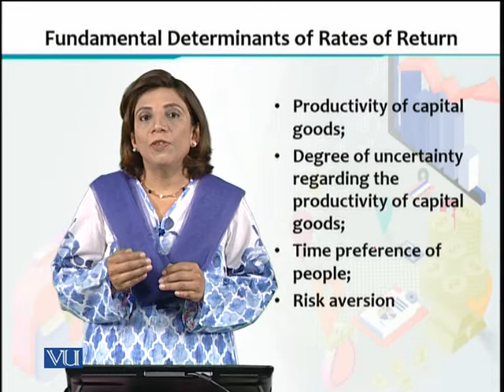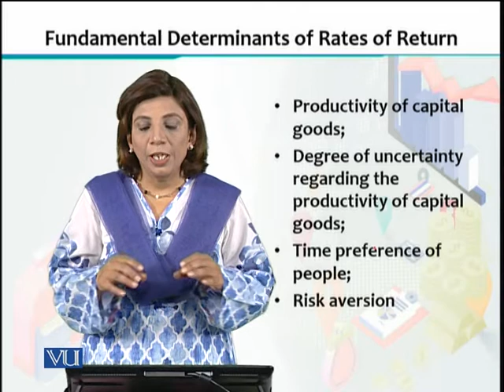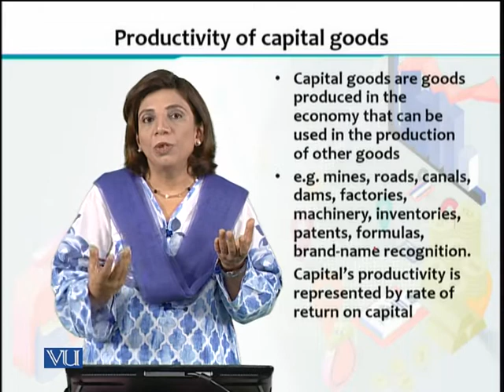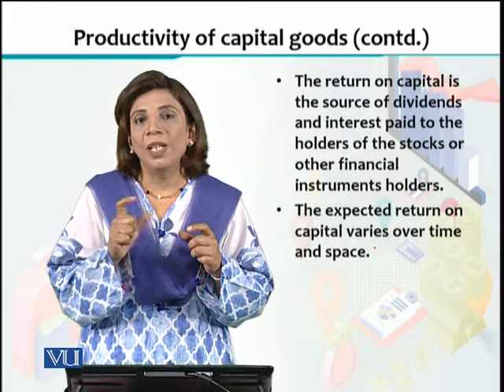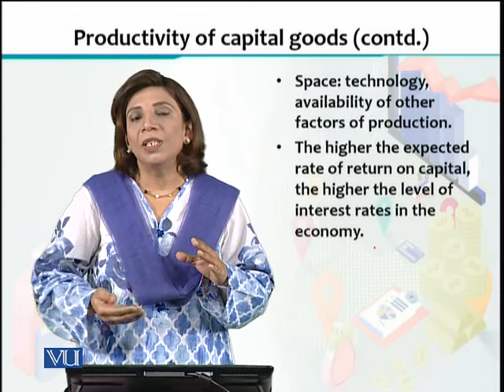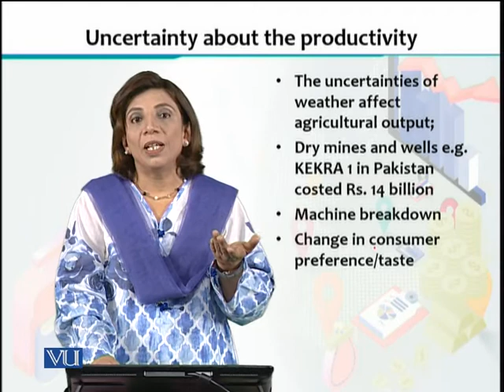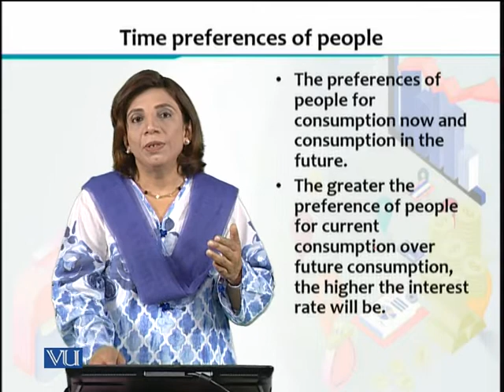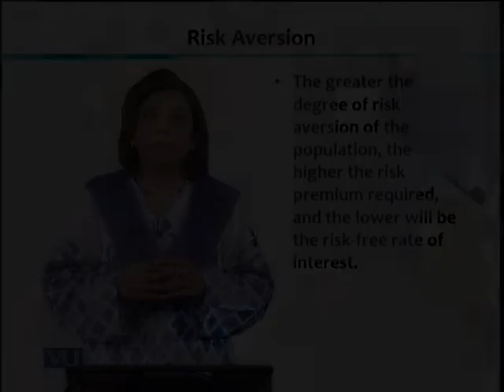ECO605_Topic015 | Financial Economics